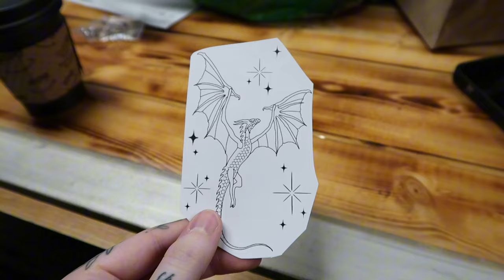i got a throne of glass tattoo!! 🗡️🏰🔥📖